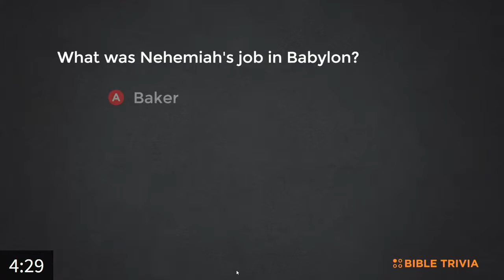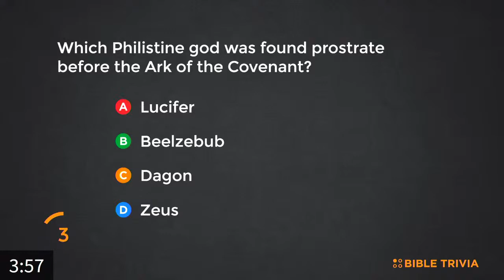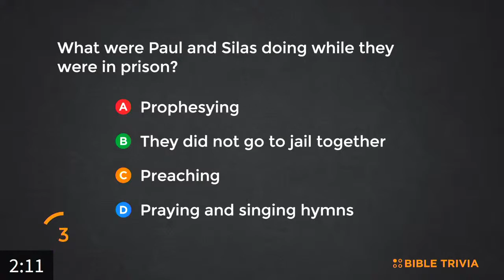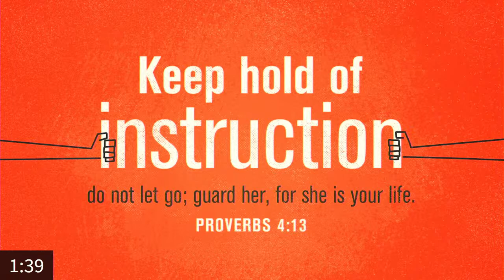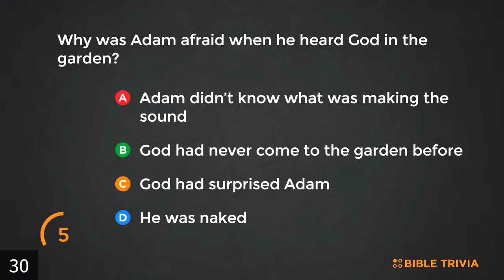Mark Keith | Tuesday, September 7th, 2021